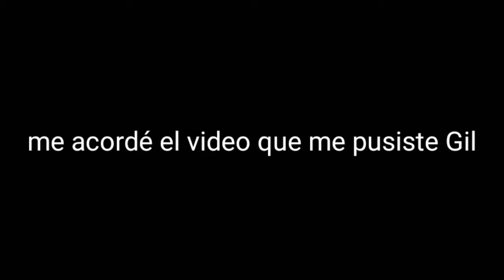JosuaDaniel22 vs dusafug YT